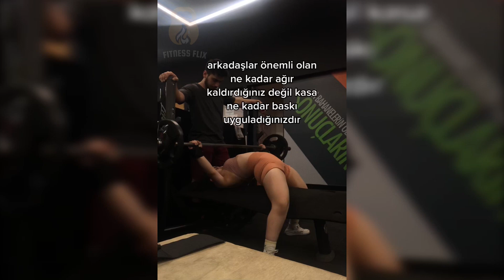KASA BASKI GEREK